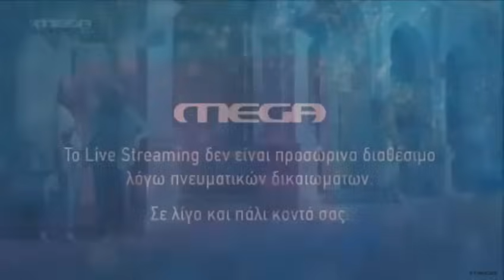ΠΑΙΔΙΚΗ ΧΑΡΑ ΕΠ 14